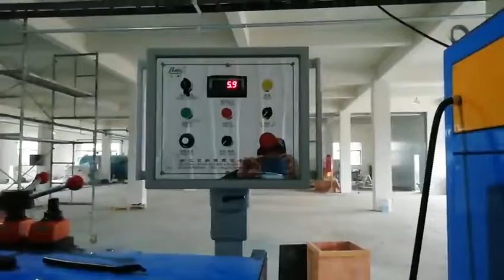Linha de produção de mangueira de tricô de borracha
Qualquer outra pergunta, sinta-se à vontade para me perguntar.
Celular: + 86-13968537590 (whatsapp, telegrama, linha, kakaotalk, wechat）
Skype: salis1985